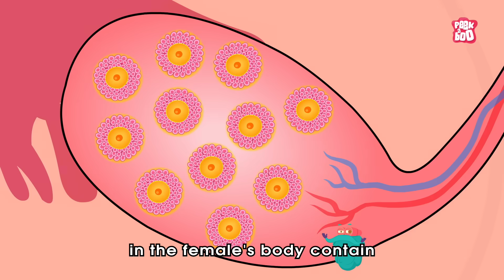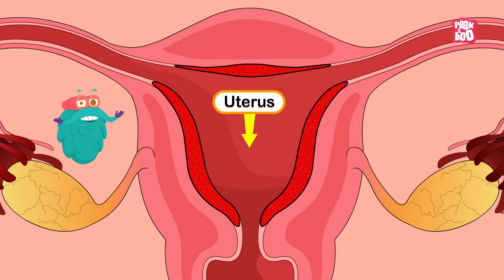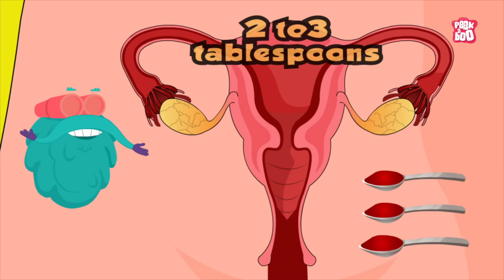Why Do Girls Get Periods? | Menstruation | The Dr Binocs Show | Peekaboo Kidz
Why Do Girls Get Periods?

Hey kids, in this video, Dr Binocs will explain Why Do Girls Get Periods? | The Dr Binocs Show | Peekaboo Kidz